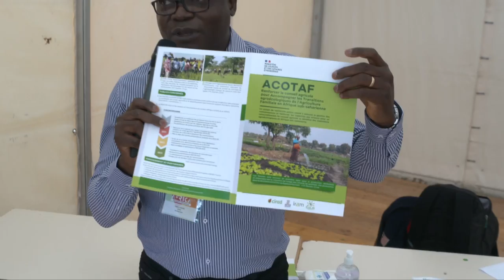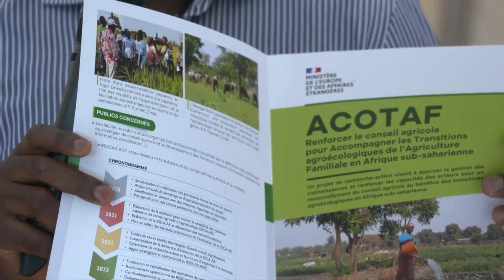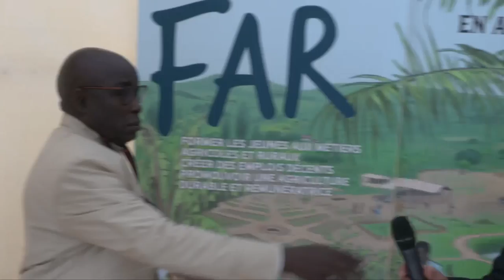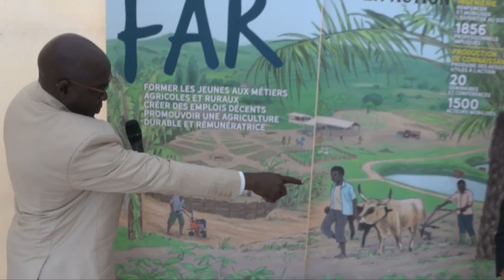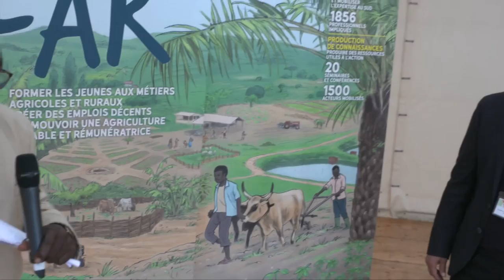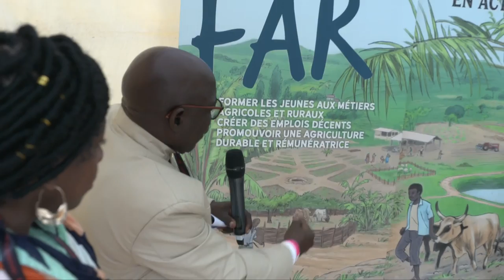Transitions agroécologiques – session 1 : Former autrement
En amont du nouveau sommet Afrique-France, les Montpellier Global Days ont donné lieu à deux jours de dialogues sur les transitions agroécologiques, pilotés par le Cirad, avec l’Institut agro. Les discussions portaient sur le continuum recherche-formation-innovation-incubation, aux côtés d’une trentaine de partenaires africains.

0:00 Introduction
26:26 Session Market Place